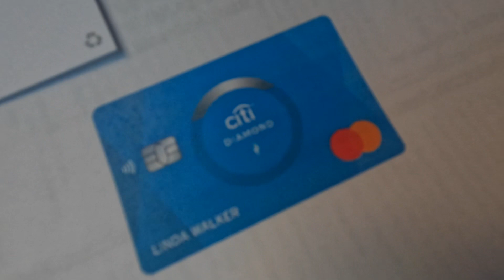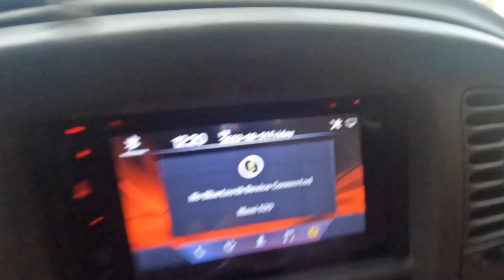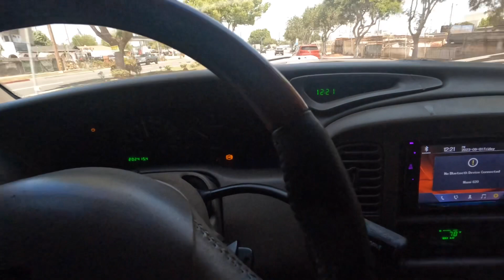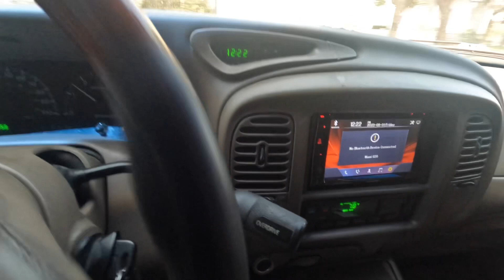THIS VIDEO CAUSED MY CHANNEL TO GET BANNED FOR 7 DAYS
derrell_westlb562
derrell_wslb562

derrell_westlb562

Feel free to donate to help keep this channel going up
$d3rr311

Apple Pay 💰